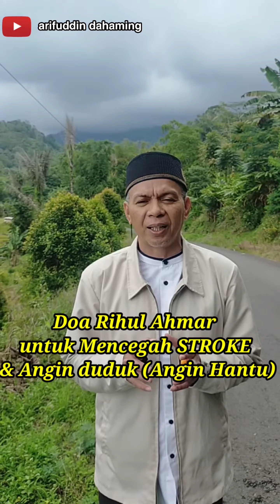Doa dijauhkan dari STROKE Ar Rihul Ahmar, LUMPUH, GILA DAN SEGALA PENYAKIT KRONIS.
Doa terhindar dari penyakit STROKE, LUMPUH, GILA DAN SEGALA PENYAKIT KRONIS.

Sahabat Ruqyah dan Youtub dimanapun berada, silahkan bergabug dengan channel ini,

Doa ini diawali dari sebuah kisah, silakan menyimak sebagai berikut.

Pada suatu ketika dimana Nabi Allah Sulaiman A.S duduk di singgahsananya,
maka datanglah Angin yang cukup besar,
maka bertanya Nabi Allah Sulaiman A.S “siapakah engkau..?“

Maka dijawab oleh Angin tersebut bahwa :
akulah Angin Rihul Ahmar….
dan Aku bila memasuki rongga anak Adam,
maka lumpuh, keluar darah dari Rongga,
dan apabila aku memasuki otak anak Adam,
maka menjadi gila lah anak Adam …..

Maka diperintahkan oleh Nabi Sulaiman A.S …..
supaya membakar Angin tersebut,
maka berkatalah Rihul Ahmar kepada Nabi Sulaiman A.S bahwa
“Aku kekal sampai hari Kiamat tiba,
siapapun tidak ada yang dapat membinasakan Aku melainkan Allah SWT …….”
Lalu Rihul Ahmar pun menghilang……

Diriwayatkan cucu Nabi Muhammad S.A.W. yang terkena Angin Rihul Ahmar …..
Sehingga keluar darah dari rongga hidungnya…….

Maka datang Malaikat Jibril kepada
Nabi Muhammad S.A.W. dan bertanya Nabi kepada Malaikat Jibril…….
Maka menghilang sebentar,
lalu Malaikat Jibril kembali mengajari akan doa Rihul Ahmar kepada Nabi Muhammad S.A.W. …..
kemudian…..
Dibaca doa tersebut kepada cucu nya dan dengan sekejap cucu Rasulullah S.A.W sembuh serta merta.

Lalu bersabda Nabi Muhammad S.A.W. bahwa barang siapa Membaca doa stroke/doa Rihul Ahmar walau sekali dalam seumur hidupnya, maka akan dijauhkan dari penyakit ANGIN AHMAR atau Stroke.

Doa menjauhkan terhindar dari angin ahmar dan penyakit kronis

اللهم إني أعوذبك من الريح الأحمر والدم الأسود والداء الأكبر
Allahumma inni a’uzubika minarrihil ahmar, waddamil aswad, waddail akbar
Artinya:
Ya Allah ya Tuhanku lindungi aku dari angin merah dan lindungi aku dari darah hitam (stroke) dan dari penyakit berat ….

*sebarkanlah/panjangkanlah ke group, keluarga sahabat kita yang tersayang…
agar kita semua sehat terhindar dari STROKE ………

aamiin yarobbal’alamin

Doa rihul AHMAR. Doa rihul ahmar dan artinya. Doa rihul ahmar dan maknanya. Doa Ar rihul ahmar dan maknanya. Doa dijauhkan dari rihul ahmar stroke.